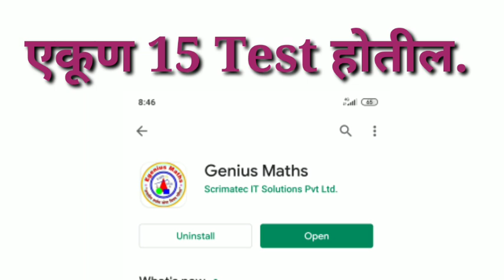PSI STI ASO Free Test Series | C SAT Maths Reasoning Free Test